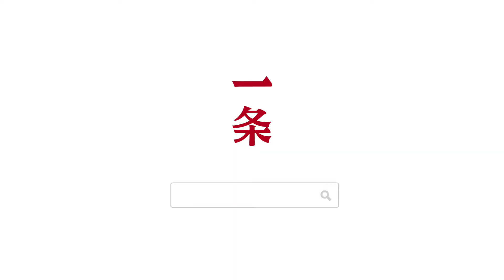was regarded as scrap wood, but the shop is booming after a 30-year-old, Chinese people lined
2015, in Bangkok, struggled for 10 years, returned to his hometown of Chiang Mai Faai in the forest, a 2,400 square meters of wasteland under the package, creating a by the media as "the most unique cafe in Chiang Mai" has become many Chinese tourists to the punch. Faai childhood is learning the slag, but he loves music, 20s also published album, opened the concert. "The older the more clear, every age thing is not sought 2015年，在曼谷奮鬥了10年，回到老家的Faai在清邁的森林裡，包下一塊2400㎡的荒地，造出一家被媒體評為“清邁最具特色的咖啡館”，成了不少中國遊客的打卡地。 Faai從小就是學渣，但他熱愛音樂，20多歲時還出過專輯、開過演唱會。 “年紀越大越明白，每一個年齡階段所追求的事情是不